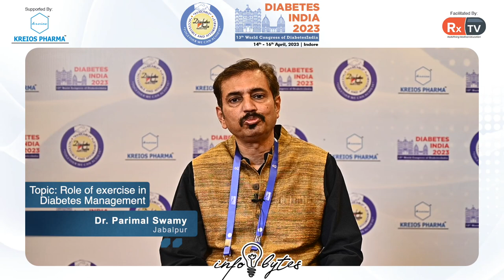Dr. Parimal Swamy-Role of exercise in Diabetes Management | Info Bytes | Diabetes India 2023, Indore